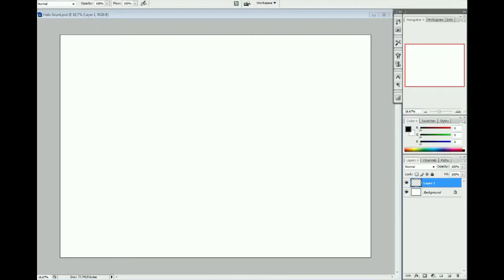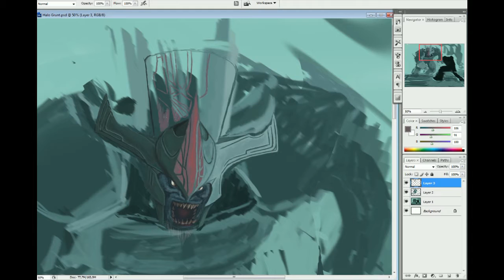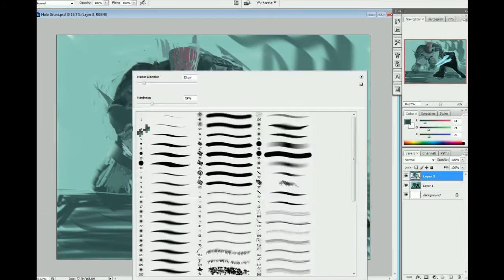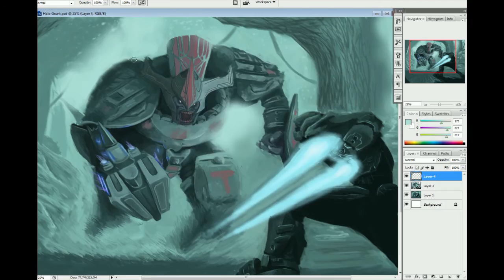Sword Against Hammer - Halo Speedpaint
Hey guys, it's been a long time!

Sorry for the gravity hammer coming out from nowhere but my computer actually crashed and I lost the footage :S

If you have any request, please write it in the comments section below.

Tools :
Cintiq 21ux
Photoshop CS3